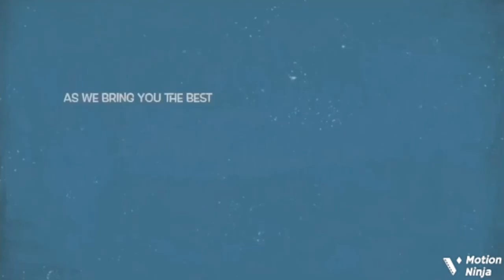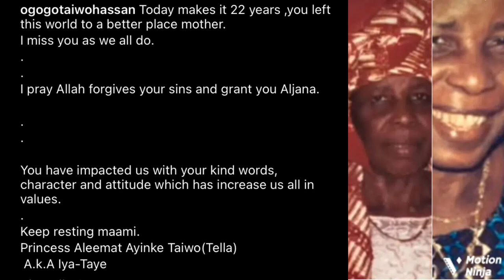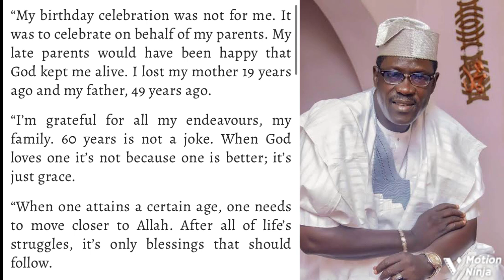Ogogo In Tears As He Remembers His Late Mother, Says It Has Been 22 Years Since She Left H…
Veteran Yoruba movie actor, Taiwo Hassan popularly known as Ogogo took to his social media page to celebrate his mother’s 22nd years remembrance.